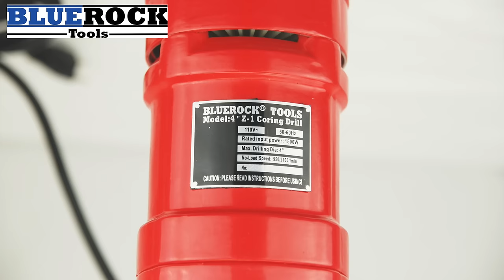BLUEROCK 4Z1 Concrete Portable Core Drill Demo Teaser Short Clip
BLUEROCK 4Z1 the #1 selling portable handheld core drill for concrete, asphalt and masonry drilling. Reinforced concrete with rebar!

Discounted Package deal with 1", 2", 3", 4" Diamond Core Bits

Specifications:
Max Drilling Diameter: 4"
Rated Voltage: 110V
Rated Frequency: 50-60Hz
Rated Input Power: 1500W
Dual Speed: 2100rpm/950rpm
Arbor size is 1 1/4" 7UNC
Structure and Features:
Two-gear rotary speed is designed for drilling different size holes. The drill is fitted with a safety clutch

Top gear is for smaller drill bits 1"-2"
Bottom gear is for larger drill bits 2"-4"

This unit is designed to be an easy portable type drill for easy hand drilling
New improved water hose assembly with metal fittings and hardware for "wet" drilling
Comes with a durable carrying case
Level on side of the drill for precision drilling
Automatic hold down switch for comfort
This is a heavy duty drill with high output for concrete, asphalt and masonry drilling. Reinforced concrete with rebar.